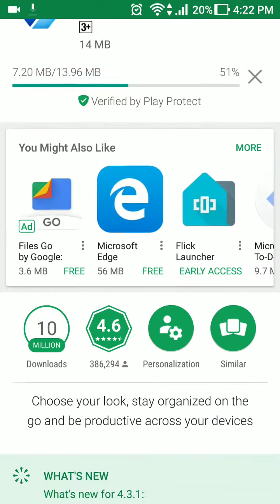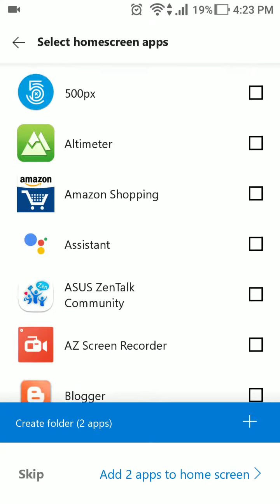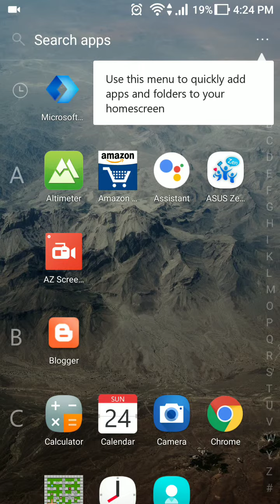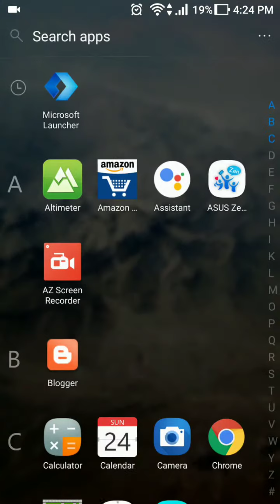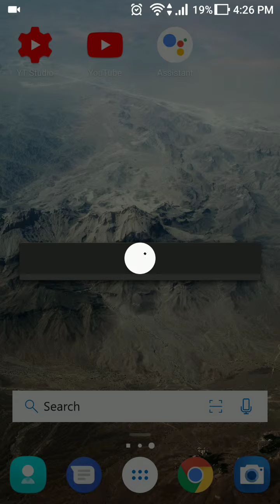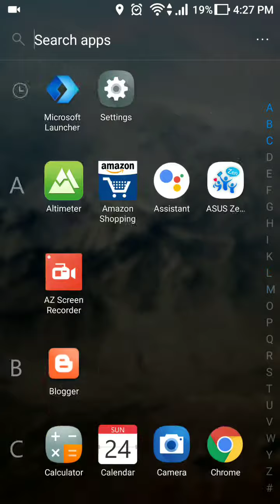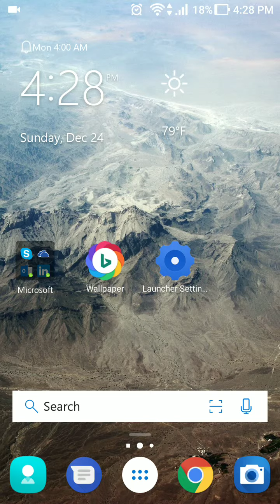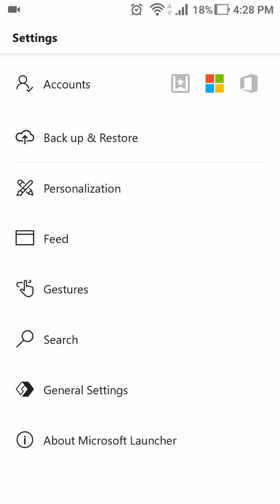MICROSOFT LAUNCHER IS GREAT!! TRY IT NOW !!!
JUST GOT A SUGGESTION OF THE VIDEO FROM GEEKY RANJIT ON YOUTUBE APP ABOUT THE MICROSOFT LAUNCHER WHICH IS REALLY SMOOTH.